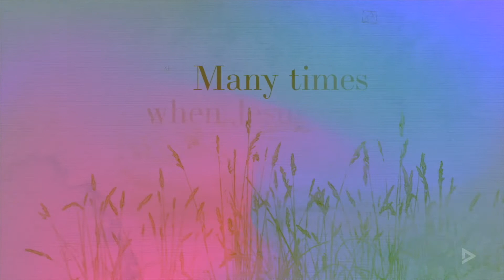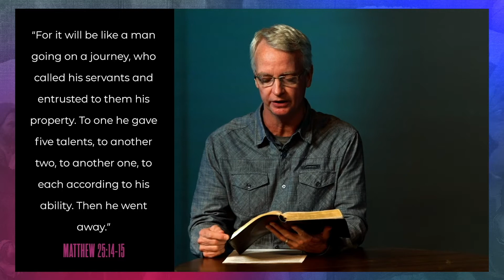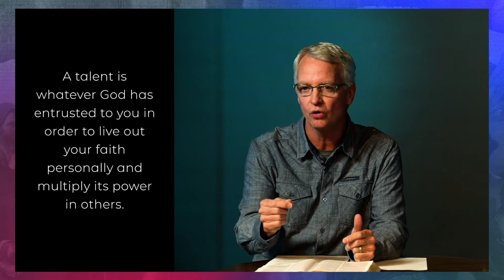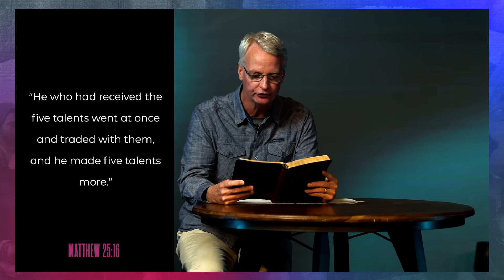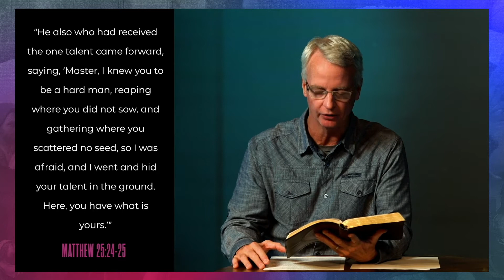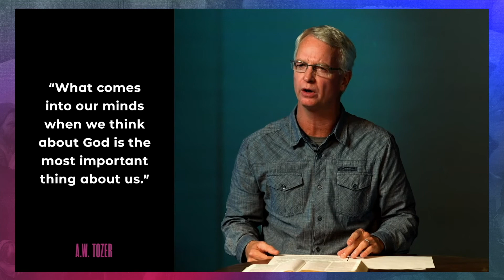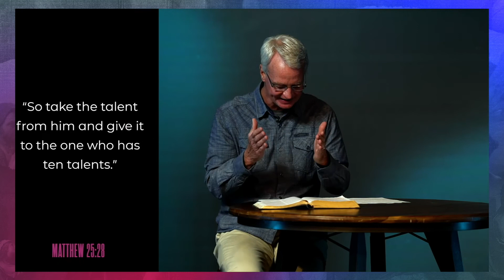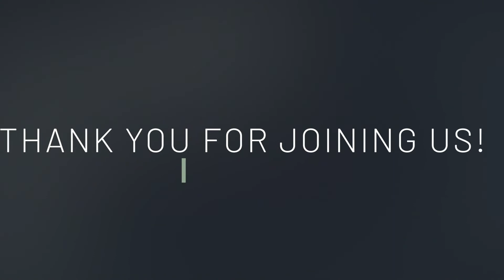March 14, 2021 | Eastside Online | 6pm Worship Experience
Join us at 6pm for worship, prayer, and a message from Scott Kelly!